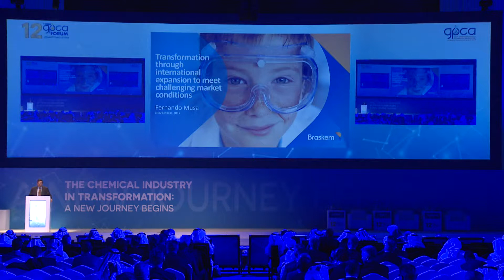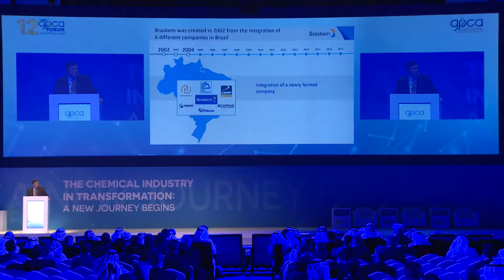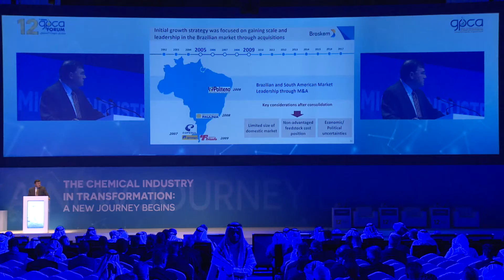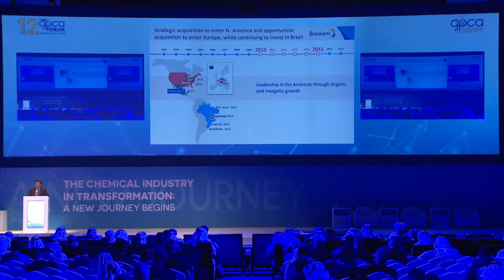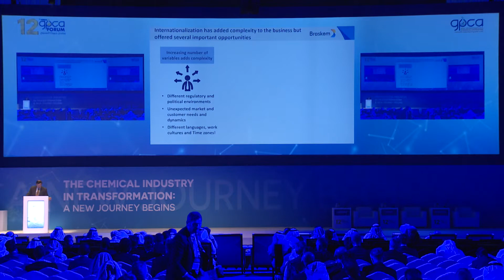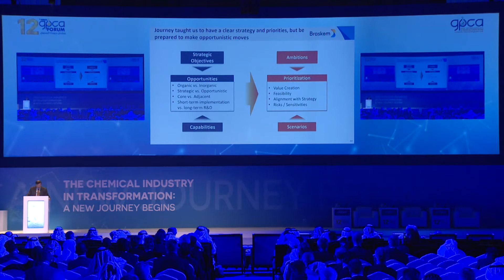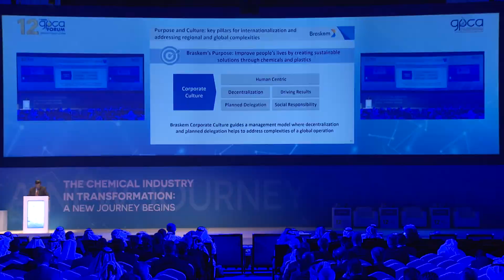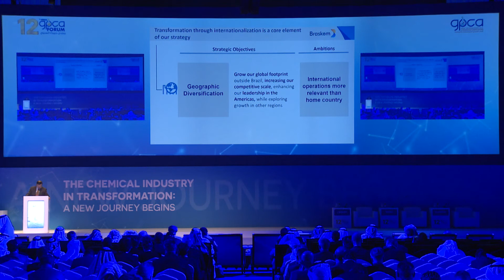Transformation through international expansion to meet challenging market conditions - Fernando Musa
12th Annual GPCA Forum - Day 2

Transformation through international expansion to meet challenging market conditions

Fernando Musa, CEO, Braskem S.A.